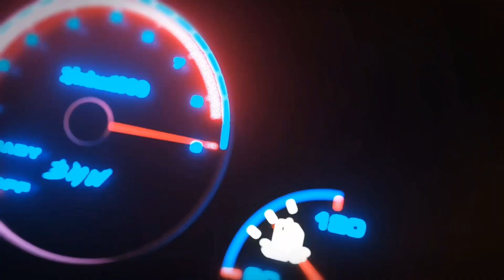Happy Monday Let's Try To Start The Week Off Right!!!